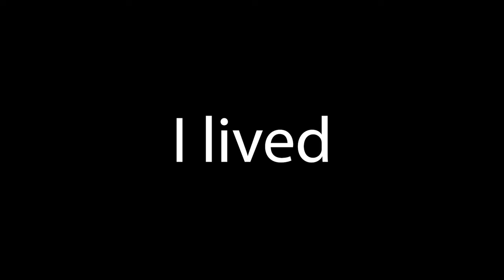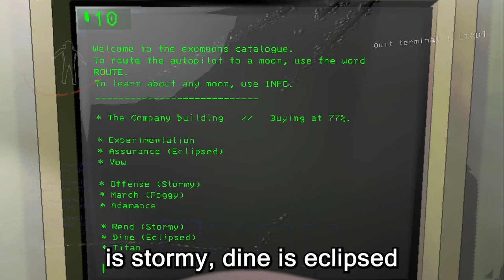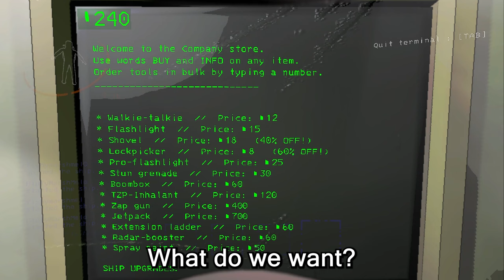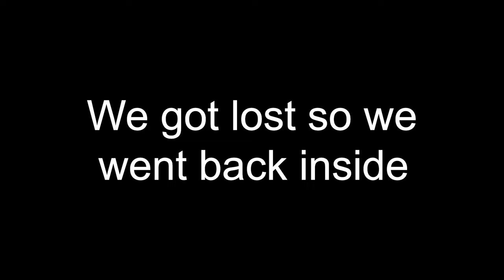We got trounced in the new lethal company update...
Sorry for my sister in the background, will try to avoid audio like that.
Sorry about the clattering in the beginning.

Spoiler warning if it wasn't obvious.